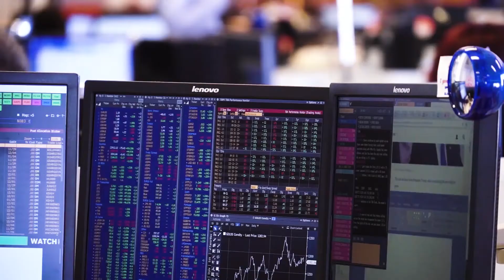World Bank Commodity Price Volatility Management Products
World Bank offers a wide range of products to manage commodity price volatility such as:    (i) loans with embedded commodity swaps; (ii) contingent credit lines (deferred drawdown option - DDO) to help finance the liquidity needs in the event of a price shock; (iii) and commodity hedges: market transactions that lock in a specific future price.